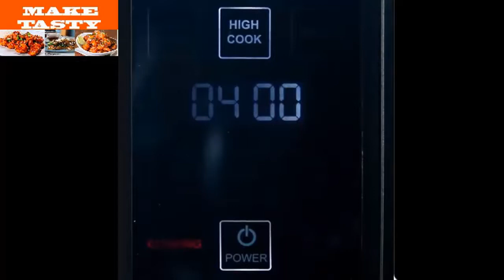7 Easy Dinner Recipes For Every Week - Quick Dinner Ideas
7 Easy Dinner Recipes For Every Week - Quick Dinner Ideas